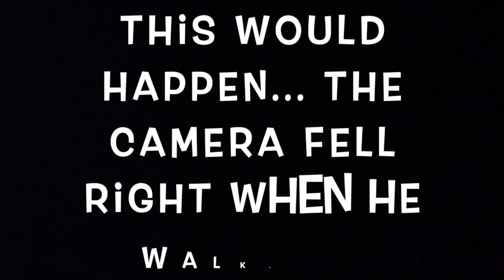TELLING MY HUSBAND I'M PREGNANT!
Telling Jordy we were going to be have a little blessing was one of the most exciting things I've done! I am so excited to be able to start sharing the footage of telling all of our loved ones! Xoxo,                                                                The Kelleher's